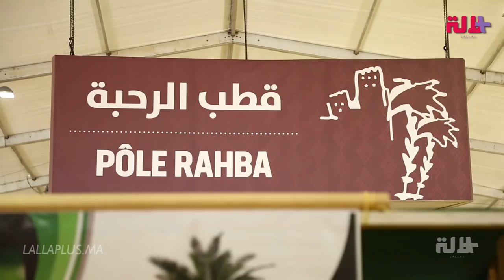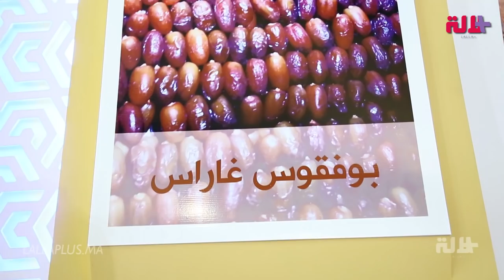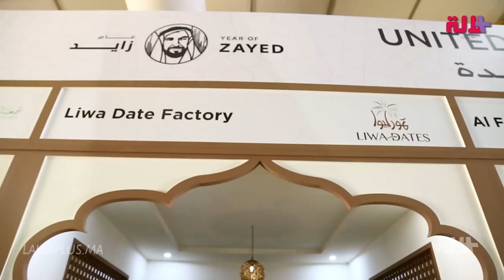الملتقى الدولي للتمر بأرفود.. 225 عارضا يقدمون أجود أنواع التمور